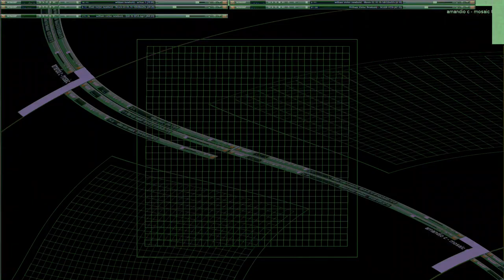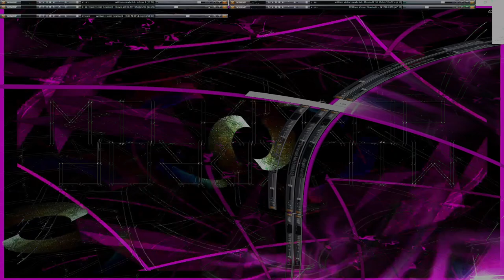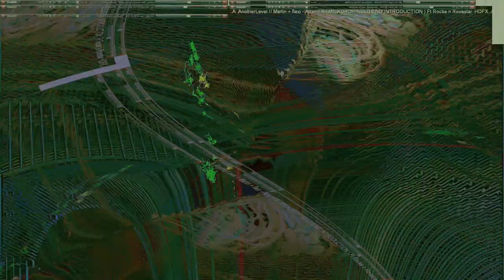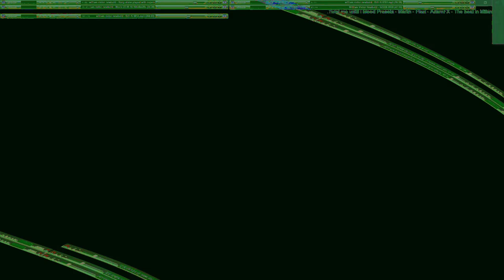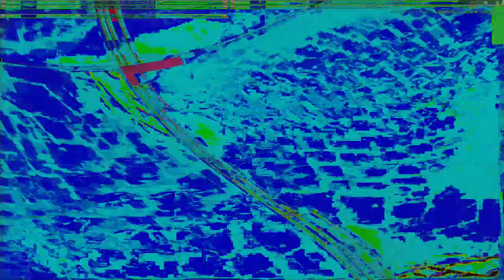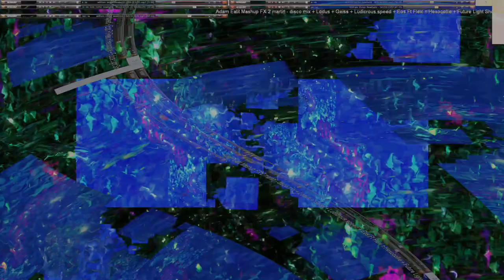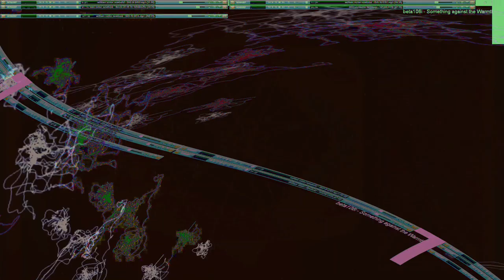Movie 24 09 13 16h20m41s series E 133 video art music creations.